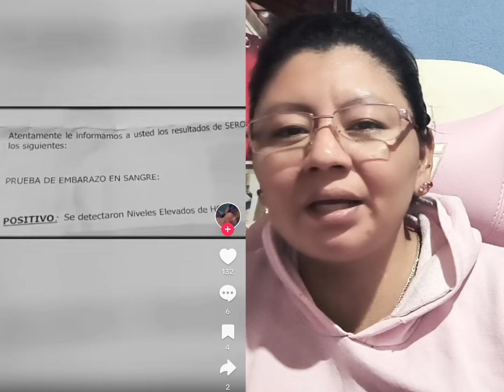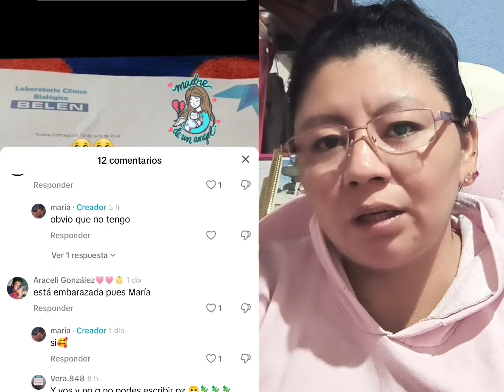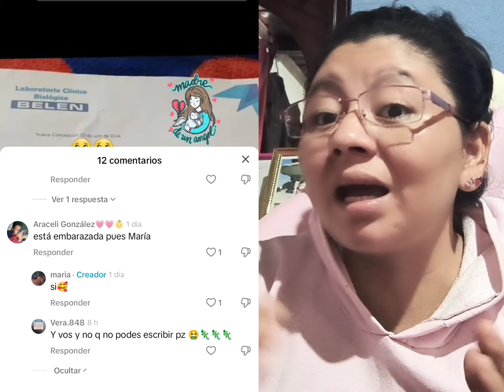MARÍA HA REALIZADO UNA PUBLICACIÓN QUE HA DESATADO MUCHAS DUDAS EN SU PÚBLICO.